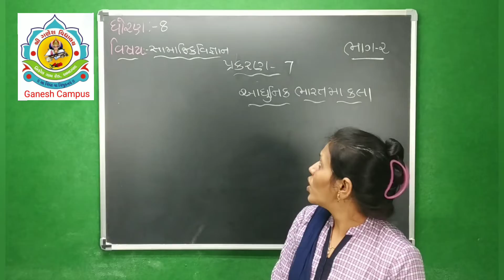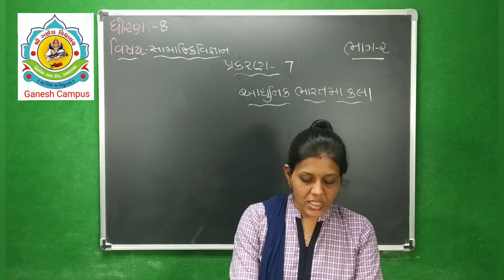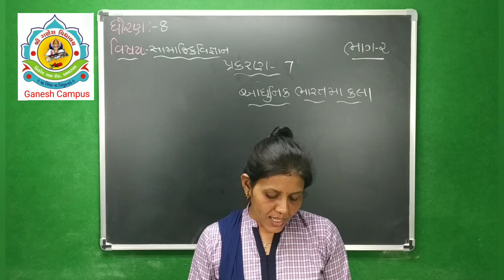ધોરણ ૮, સામાજિક વિજ્ઞાન, પાઠ ૭ , આધુનિક ભારત માં કલા ભાગ ૨